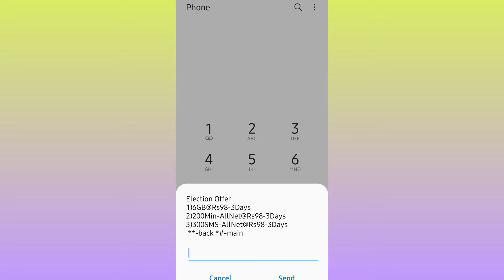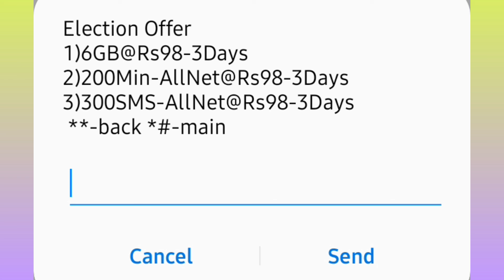NTC Election Offer 2079 || Nepal Telecom New Offer || चुनाव अफर || नेपाल टेलिकम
ntc Election offer bare sampurna janakari diyeko xu video pura herera hajurle pani yesko barema bujnuhola.